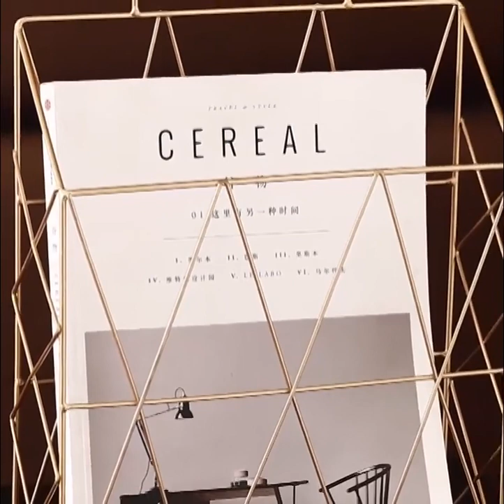北歐 手提金屬置物架 掛籃 提籃 雜誌架 報紙架 髮廊 spa美容 裝飾 家飾 玫瑰金 香檳金 手提置物架 白色 黑色